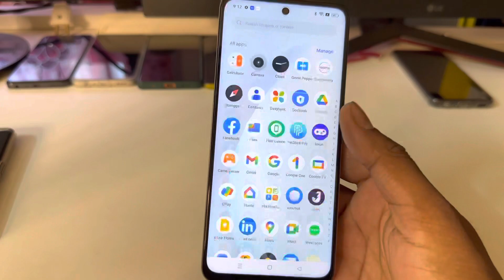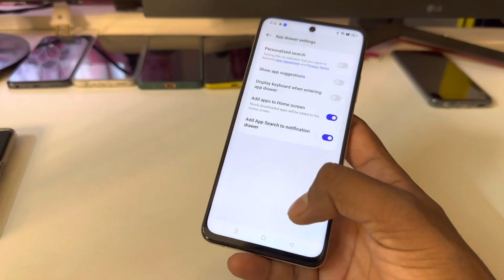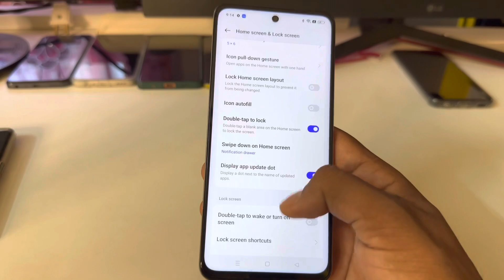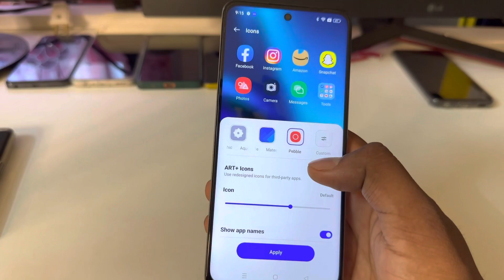Realme Narzo N55 home screen setting || How to change home screen setting in realme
Home screen setting || Realme Narzo N55 home screen layout setting || How to change home screen setting

Home screen setting,how to change screen layout,Realme Narzo N55 home screen layout setting,